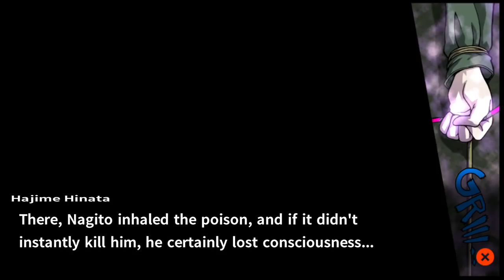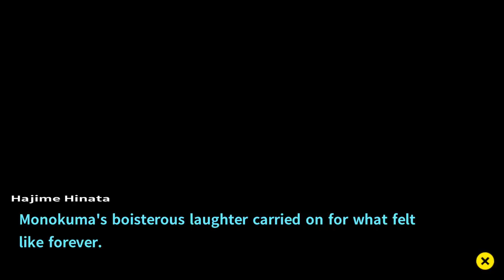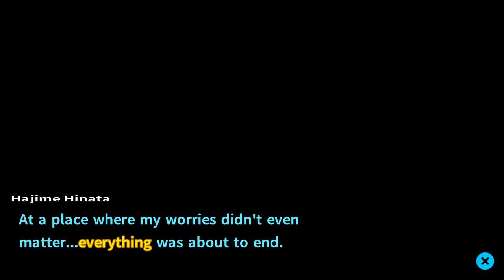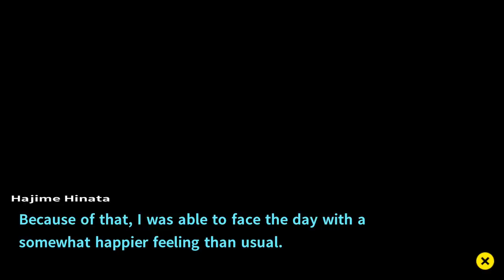Let's Play Danganronpa 2 (BLIND) Part 43: THE ULTIMATE GAME OVER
Hmm...I'm still not sure that was how that was supposed to go down...